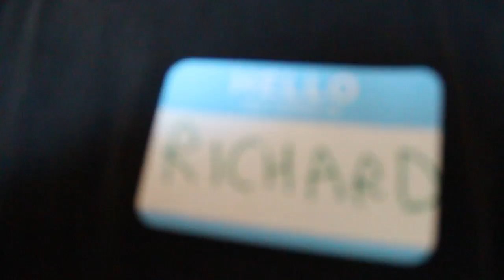Card Clash!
at Home Live Art's Science Alternative Science Fete, Royal Holloway University, 01/03/14